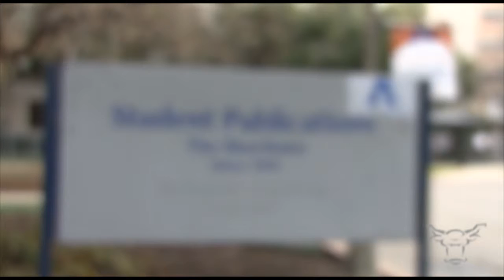The Shorthorn After Dark 03.09.2010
The Shorthorn is always exploring different mediums to present news to the campus and surrounding areas. This is The Shorthorn's web cast, The Shorthorn After Dark. The news reported on can be found in The Shorthorn's March 10 edition,